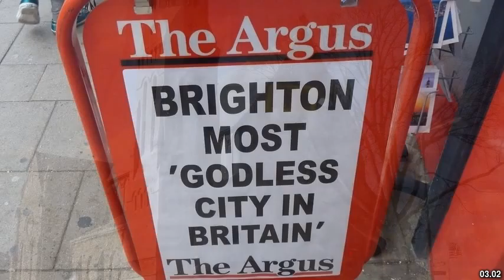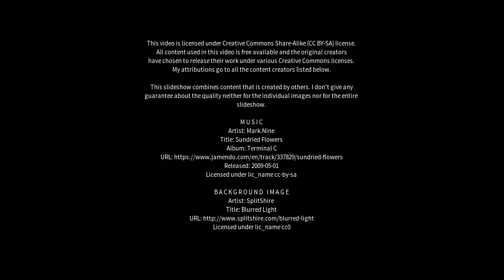Best places to visit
Best places to visit - Brighton (United Kingdom) Best places to visit - Slideshows from all over the world - City trips, nature pictures, etc.